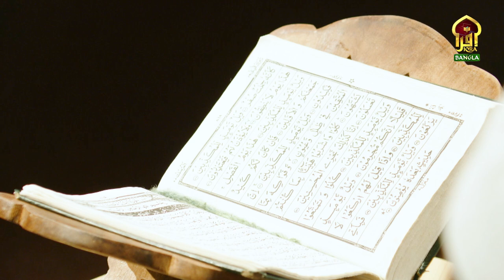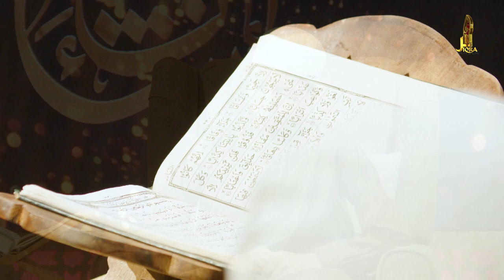MASHQ - E - TILAWAT WITH QARI MUDDASSIR ANWAR & AADIL UDDIN KHAN - EP1